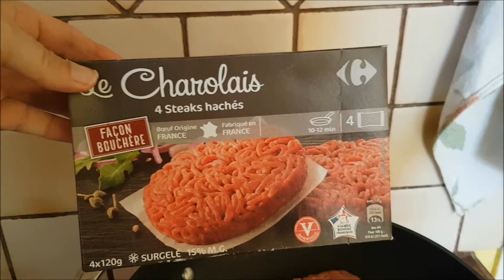Steak haché Charolais 15% MG Carrefour